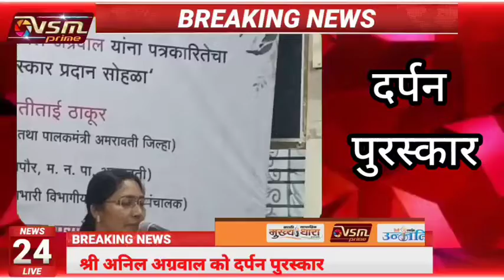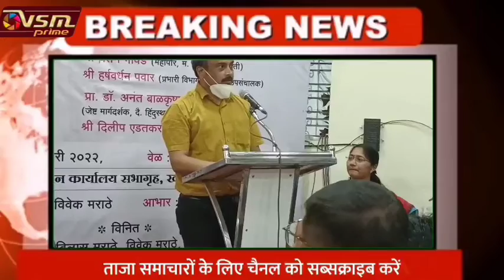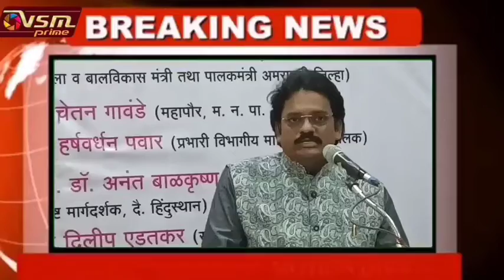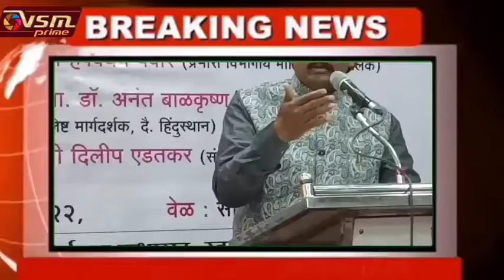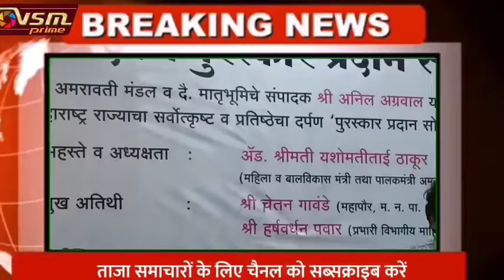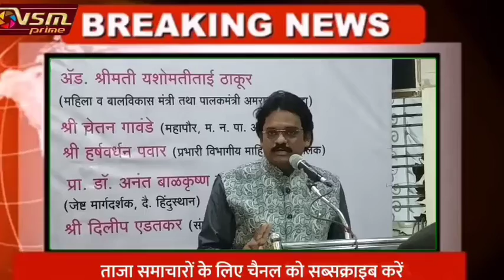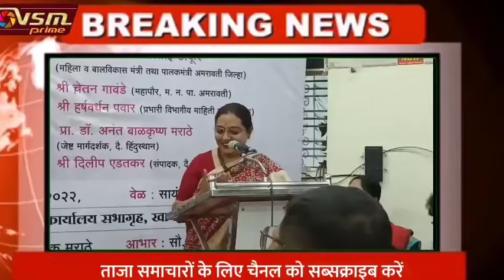Darpan puruskar Amravati k Anil Agarwal ko by vsm Urdu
राज्य का सर्वोच्च पत्रकारिता पुरस्कार अमरावती मंडल के संपादक श्री अनिल अग्रवाल को दिया गया
अमरावती के खापर्डे बगीचा स्थित दैनिक हिंदुस्तान के कार्यालय में एक सादगी पूर्ण समारोह में यह पुरस्कार प्रदान किया गया इस अवसर पर राज्य की महिला व बाल कल्याण मंत्री श्रीमती यशोमती ताई ठाकुर अध्यक्षीय स्थान पर मौजूद थी दैनिक विदर्भ मतदार के संपादक श्री दिलीप येडतकर विभागीय माहिती अधिकारी श्री हर्षवर्धन पवार अमरावती के महापौर चेतन गावंडे पूर्व महापौर जिला विलास इंगोले बबलू शेखावत
पूर्व उपमहापौर मिर्जा नईम अख्तर संपादक पत्रकार महासंघ के अध्यक्ष डॉक्टर बशीर खान पटेल वीएसएम के अमरावती संपादक श्री सईद खान समेत कई लोग उपस्थित थे